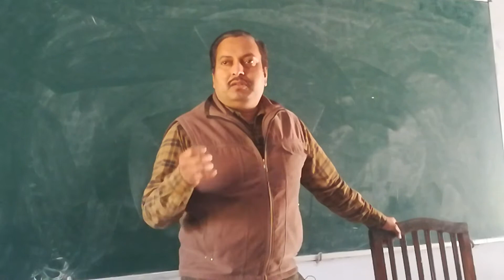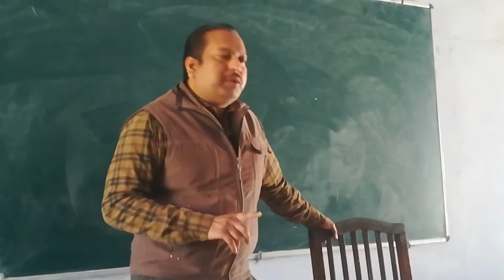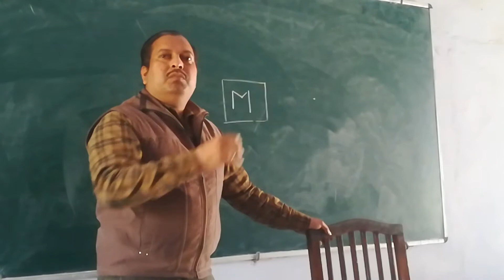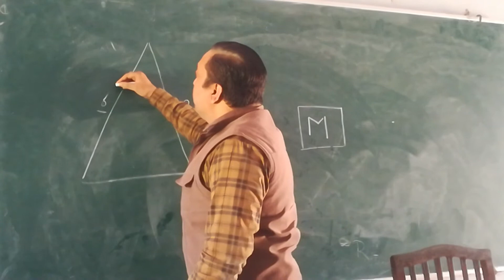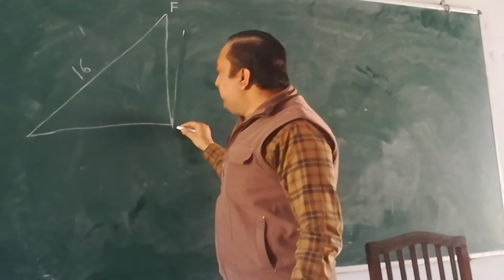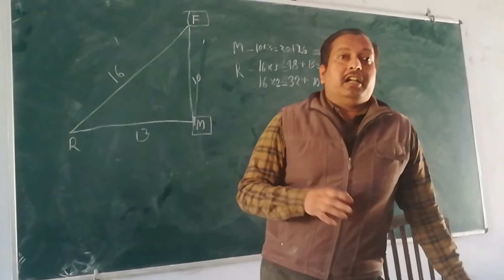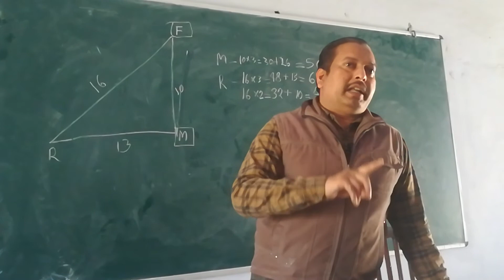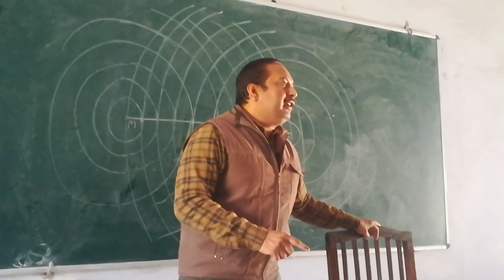THEORY OF LOCATION BY ALFRED WEBER